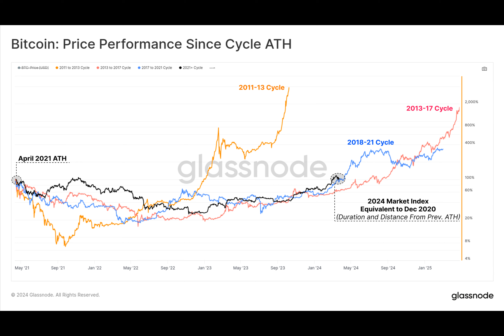Long-Term Bitcoin Holders Begin ‘Taking Chips Off the Table’ at Record Highs, Analysis Shows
Have you ever wondered what bitcoin long-term holders do when the cryptocurrency reaches a new all-time high? A recent study by onchain analysts at Glassnode provides some fascinating insights.